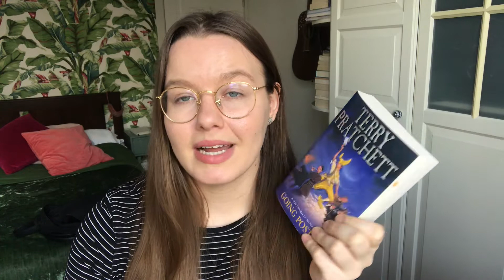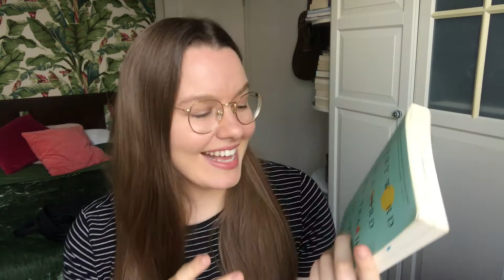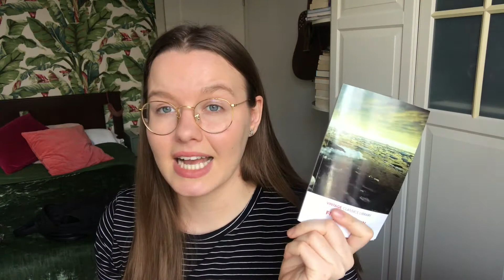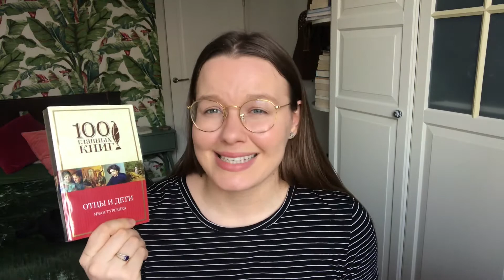Goal for 2021 - read less books? || The end of the year book tag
If you want to do this tag - consider yourself tagged!

00:00 Intro
00:11 1. Are there any books you started this year that you need to finish?
06:25 2.Do you have an autumnal book to transition into the end of the year?
08:00 3. Is there a new release you're still waiting for?
10:29 4. What are the books you want to read before the end of the year?
12:47 5. Is there a book you think could still shock you and become your favourite book of the year?
13:37 6. Have you already started making reading plans for 2020?